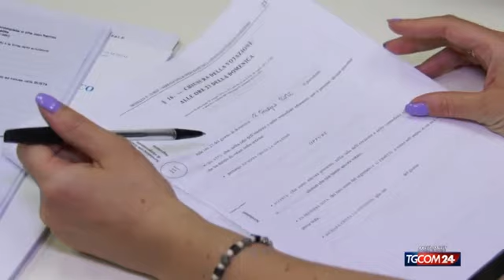Comunali, vincitori e vinti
Il primo round delle amministrative finisce 7 a 3 per il centrodestra. Conquistate infatti Palermo, Messina, Genova, L'Aquila, Pistoia, La Spezia e Belluno.